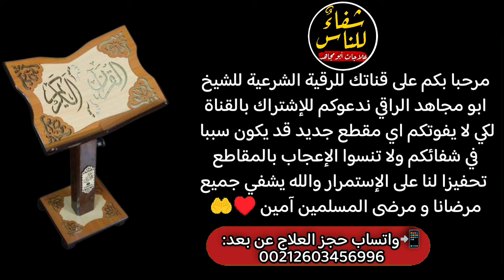رقية السر الأعظم🎇 لن يقاومها خادم سحر ولا مارد ولا عفريت تزلزلهم وتدمرهم ولو تحصنوا سنين بقوة الله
رقية السر الأعظم اسمعها والله لن يقاومها خادم سحر ولا مارد ولا عفريت تزلزلهم وتدمرهم ولو تحصنوا سنين بقوة الله بصوت الشيخ أبومجاهد الراقي المغربي